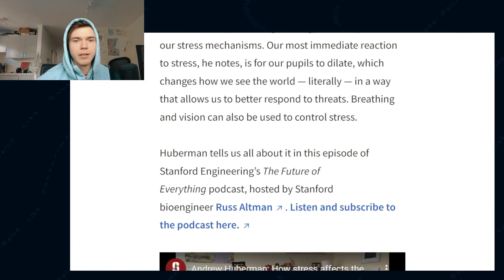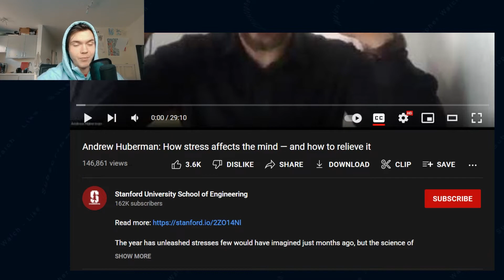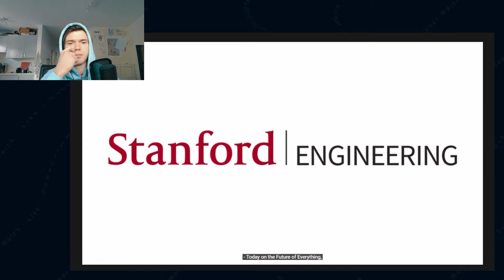Andrew Huberma And Stress| Christopher Walch - SDWT Podcast